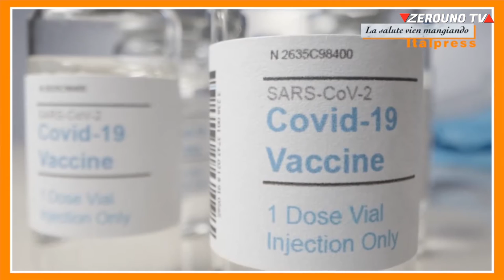Medici di base e vaccino anti covid, la salute vien mangiando